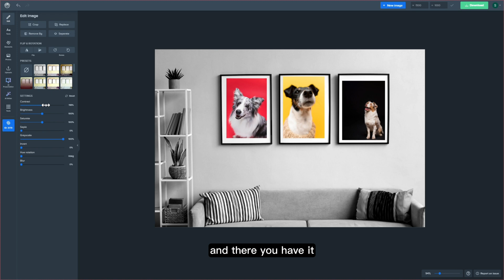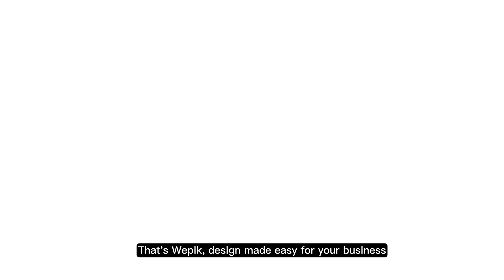📸 Edit Like a Pro with FREE PRESETS! (No Lightroom Needed) | Wepik Tutorial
Welcome to our guide to editing your photos like a pro, without any cost or the hassle of complex software! ✨ In this comprehensive tutorial, say goodbye to Lightroom as we'll unveil the secrets to elevating your images with captivating effects and filters using Wepik. No advanced editing skills required! 🚫 With our user-friendly platform and a collection of pre-set filters and effects, you'll breeze through the process effortlessly. Elevate your visuals, add an artistic touch, and make your photos stand out – all without spending a penny. 💸 Dive in now and take your photo editing skills to the next level with a touch of professional flair! 🎨📷

💡 Willing to learn more?

ABOUT WEPIK:

Welcome to Wepik, your creative wonderland! Explore stunning design assets that bring your imagination to life. From eye-catching templates to helpful tools and inspiring blog posts, we offer everything you need to elevate your projects. Whether you're a pro or just a beginner, join us now and unleash your boundless creativity with Wepik 🚀

Discover us now – it's free!

PLAYLISTS TO KEEP YOU LEARNING